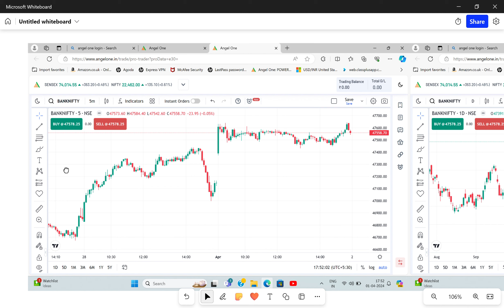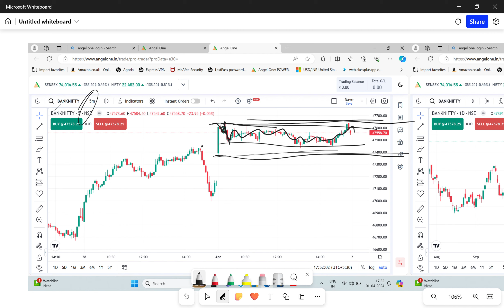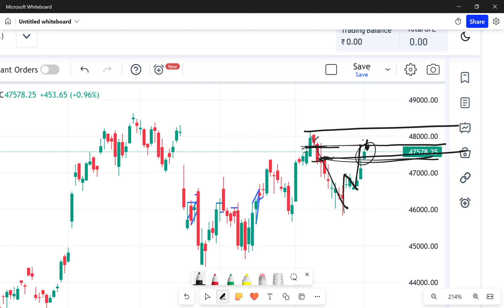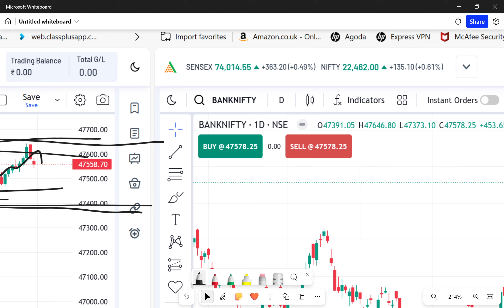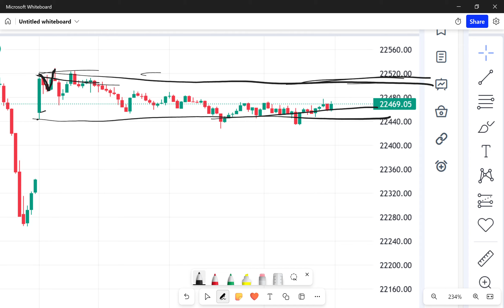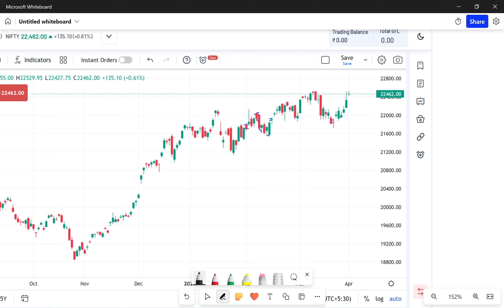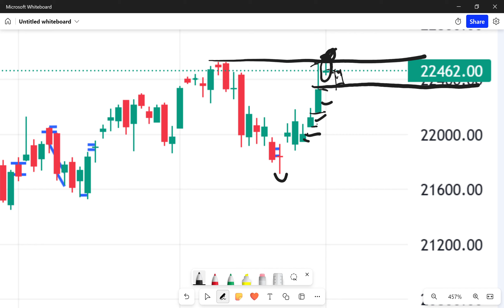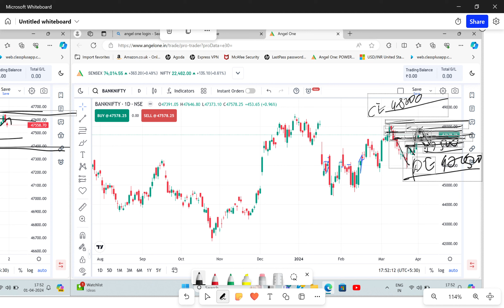tomorrow option trading |kal nifty kis side jayegi |kal banknifty kis side jayegi |option analysis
WE ARE NOT PROVIDE ANY CALL TIPS AND WE ARE NOT RESPONSIBLE ANY LOSS AND PROFIT.
CONSULT YOUR SHAREMARKET EXPERT ADVISIOR  BEFORE TRADING.

Hello everyone,
Keep watching our videos and please support us.

Watch this video till the end for understand properly.
if you have any doubt you can leave it in comment box.

1
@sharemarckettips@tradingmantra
trading marketing basic how bank beginners important inverted without trendingvideo video#stop loss ko kaise lagaye hindi stop loss ko kaise trade kare hindi video#loss se kaise bache#bina loss ke trading karne ka tarika#new traders daily help#bank Nifty Option trading#trading karne ke tarika#bank Nifty Option buyer#stop loss kaise kare#stop loss karne ka asan tarika#useful video